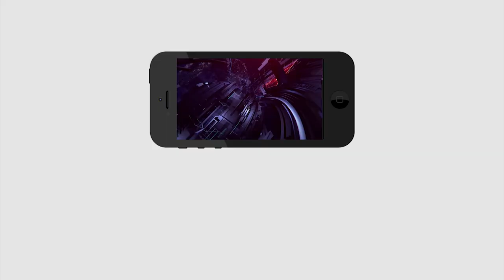YSRCP Leader Fire On TDP | ఇంకా.. సిగ్గులేని మాటలు ఎందుకు మాట్లాడుతున్నారో మాకైతే అర్ధం కావట్లేదు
ఇంకా.. సిగ్గులేని మాటలు ఎందుకు మాట్లాడుతున్నారో మాకైతే అర్ధం కావట్లేదు